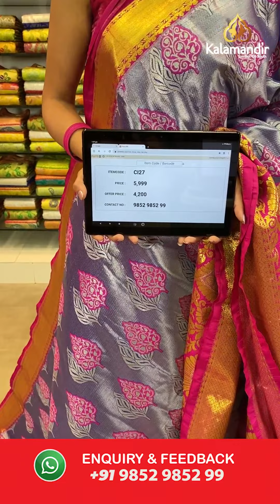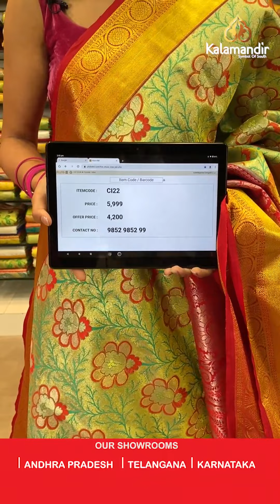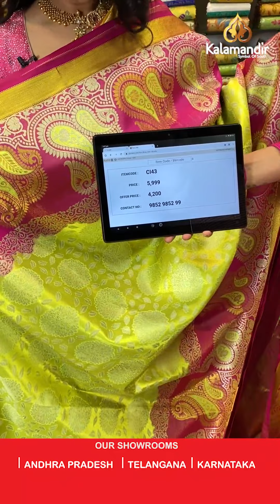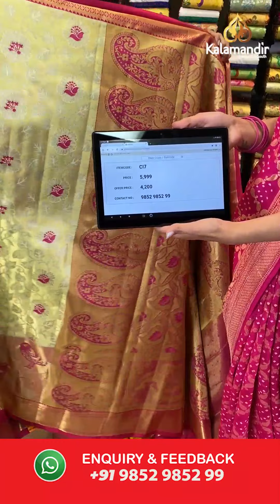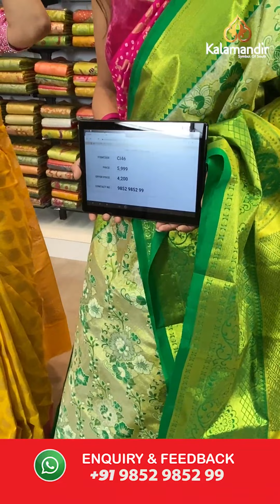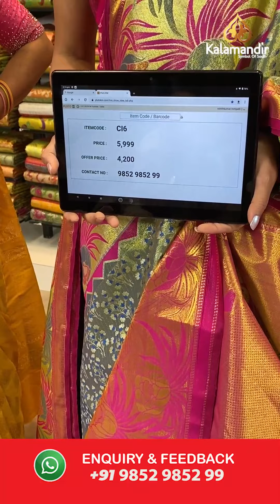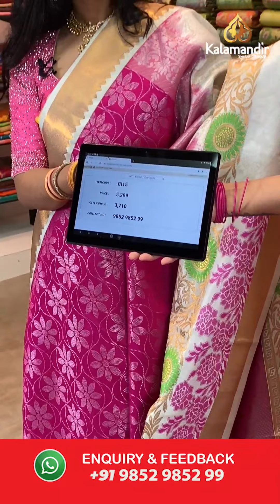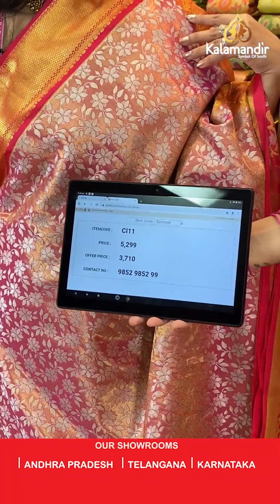Shop With RJ Kajal | Parineya Pattu Sarees 30% Off For 24Hours Only